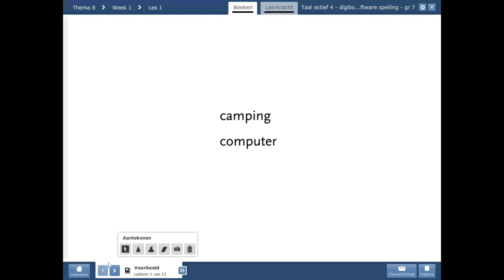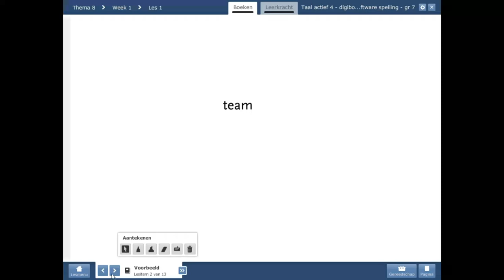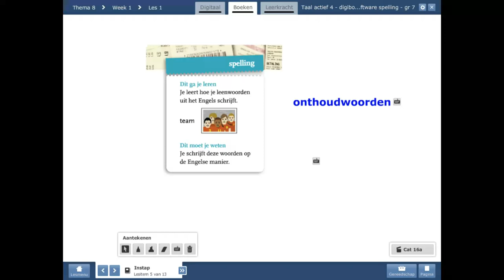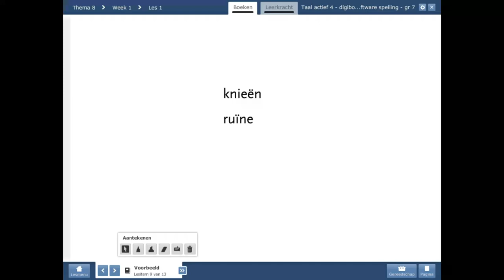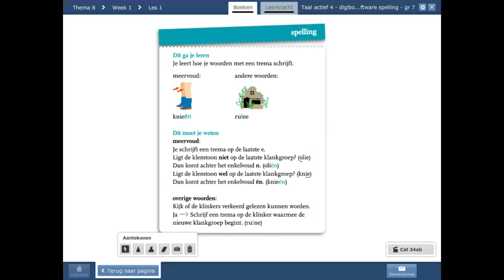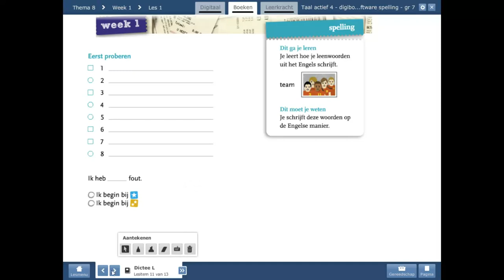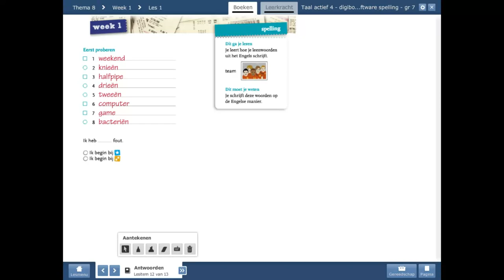spellingles voor woensdag 16 april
Pas op het programma is gewijzigd!
Vandaag thema 8 les 1 uitleg en een oefendictee